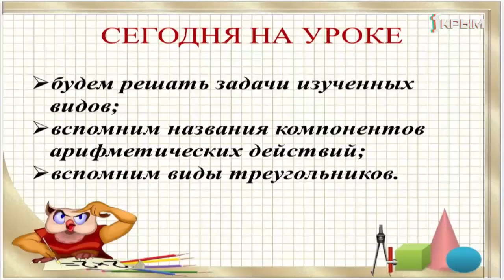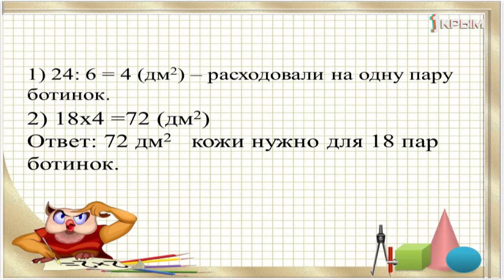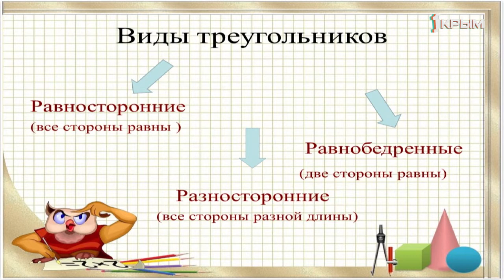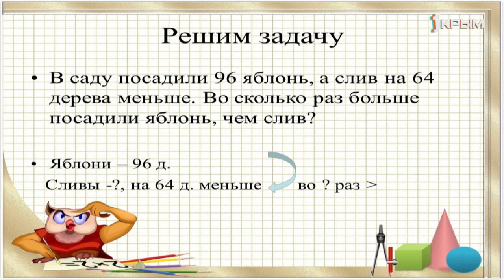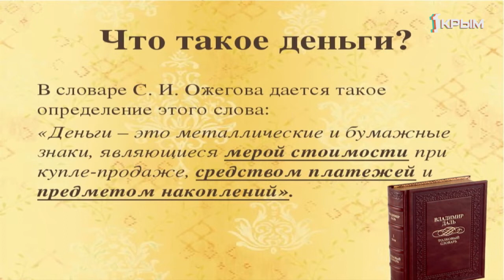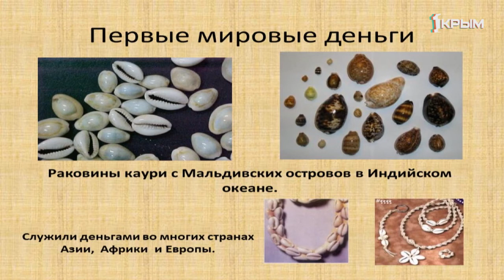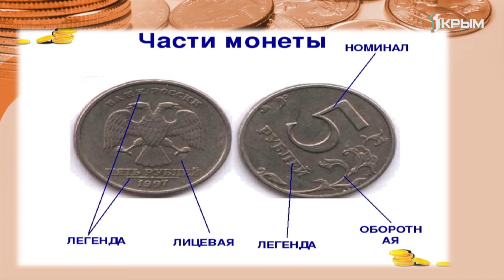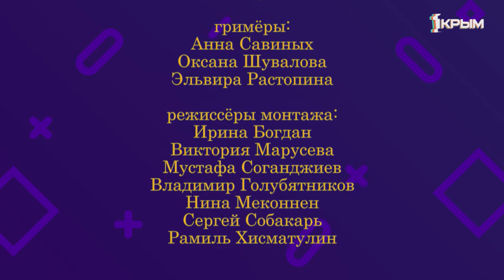Домашнее Задание. 3 класс: математика, окружающий мир. Выпуск от 16.04.2020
Математика. «Закрепление изученного».
Окружающий мир.«Что такое деньги».